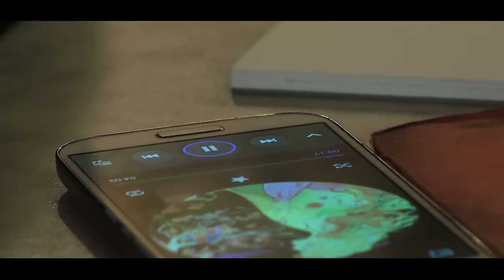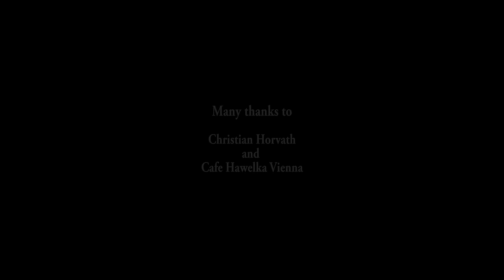Chopin ocean etude op 25 no 12 [4K/HD] Anastasia Huppmann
Chopin´s etude op. 25 no. 12 in C minor as well known as Chopin´s etude no.24 or Chopin´s "ocean etude" is the last etude of his 10th and 25th opuses and one of the famous Chopin´s piano works. The video was recorded at the many artist´s permanent meeting place Cafe Hawelka in the heart of Vienna and inspirited by Victor Hugo.
Many thanks to our guest painter Christian Horvath and the guys from "Stillmotion".
Frederic Chopin Etude Op. 25 No. 12 in C minor "ocean" played by Anastasia Huppmann.